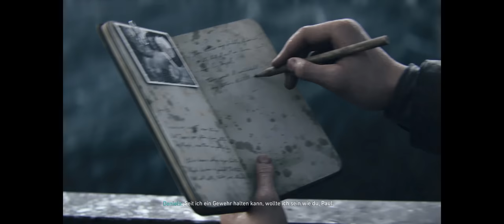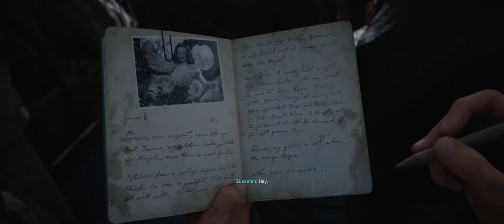CALL OF DUTY: WWII #01 - Landung in der Normandie ★ STORY ★ Let´s Play [GER | 21:9]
-- LET´S PLAY CALL OF DUTY: WWII --
Kommentiertes Gameplay von EimerWerfeR (2017)
deutsch/german
PC
Story-Modus/Kampagne

Titel: Call of Duty: WWII
Genre: Action
Entwickler: Sledgehammer Games, Raven Software
Publisher: Activision
Veröffentlichung: 3. Nov. 2017